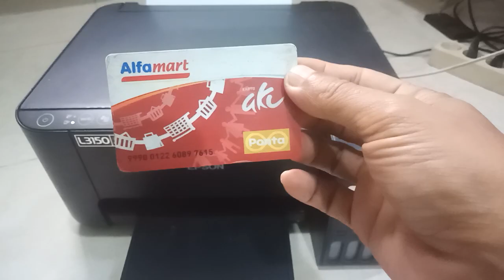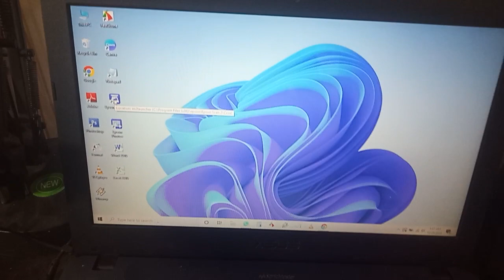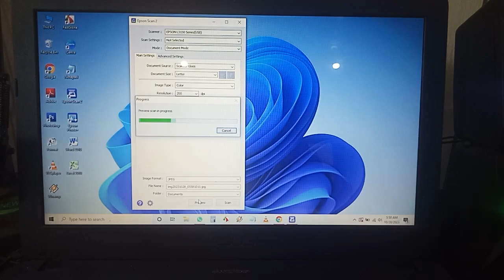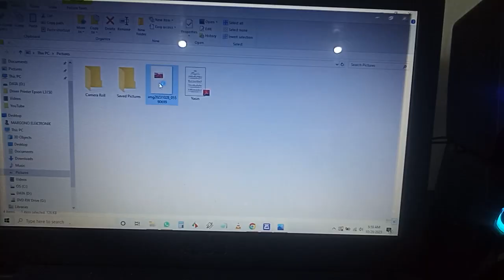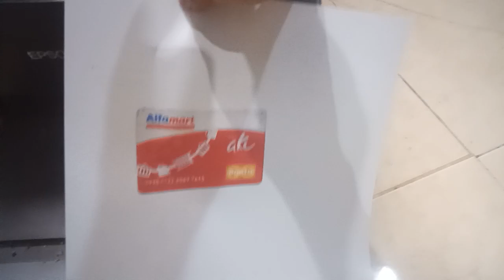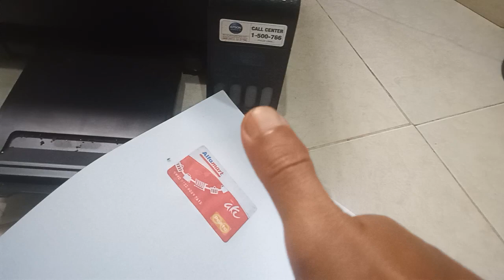TUTORIAL I CARA SCAN Printer Epson L3150#margonoelektronik